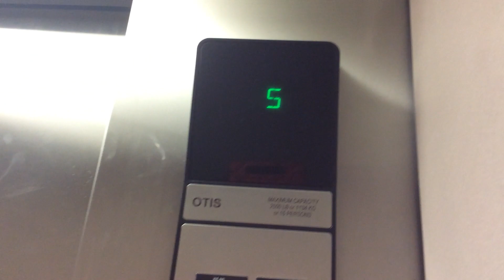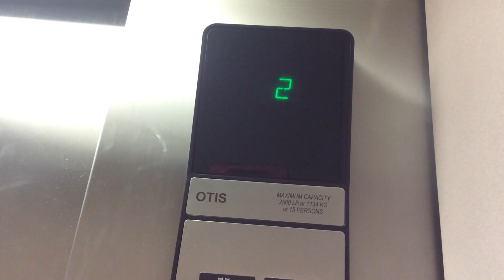Neat 2012 OTIS Series 1 Elevator at the Warren Street Parking Deck, Downtown Somerville NJ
(Recorded back in Feburary) This elevator has a lot of detail! It’s quiet and has a quiet motor too. This is the ONLY ELEVATOR in the parking garage. I was going to go for another ride but the camara cut the recording. But dont worry! I Will record this elevator again in June.

ELEVATOR FACTS:
Type: OTIS Series 1
Fictures: Series 1
# of elevators: 1
Capatity: 2500lbs.
# of Floors: 5
Persons: 15
DOORS:
Type: Single-Gap
Color: Silver
Door Speed: Fast
INDICATOR:
Type: 16-Segment display
Color: Green
Pitch: Low

Mr.Numbers4219 Elevator Grading Scale: 9/10

I Will film this again in June. :)